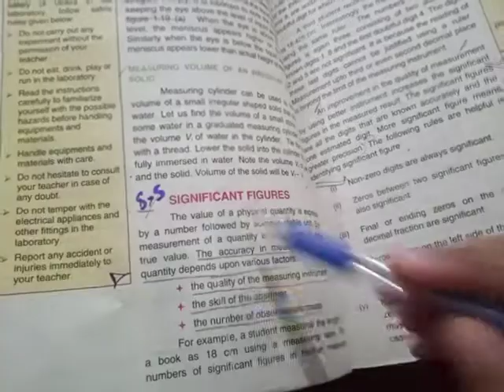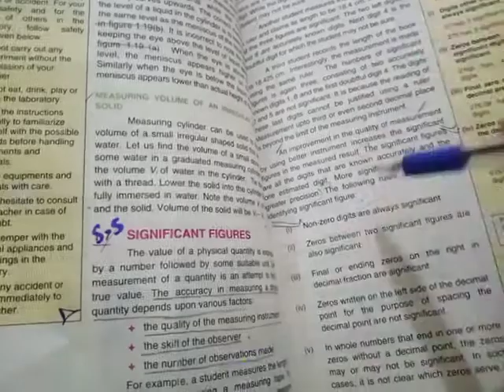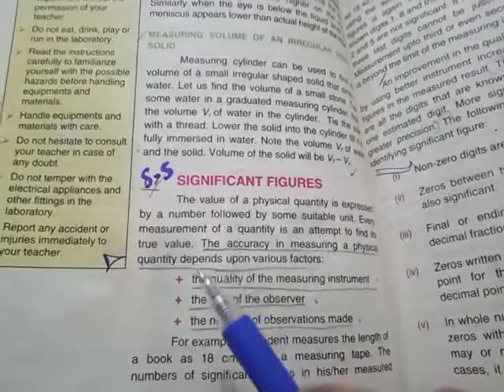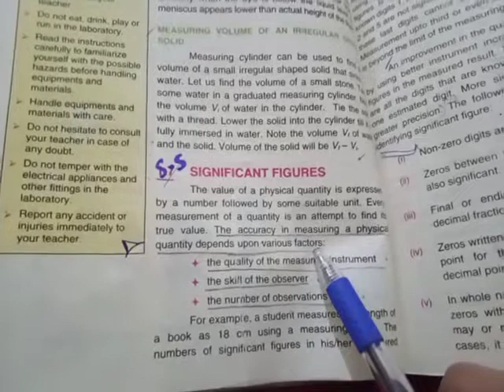Pre 9th Physics Ch no 01 Physical Quantities and measurement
Significant figures part 1